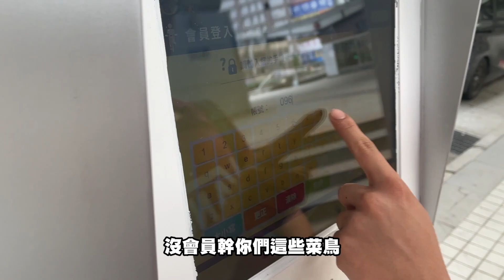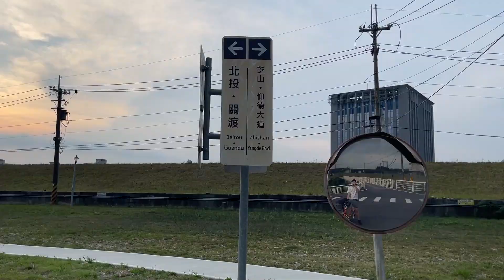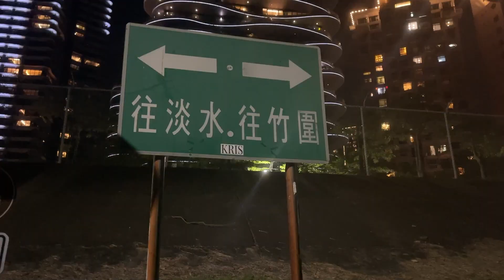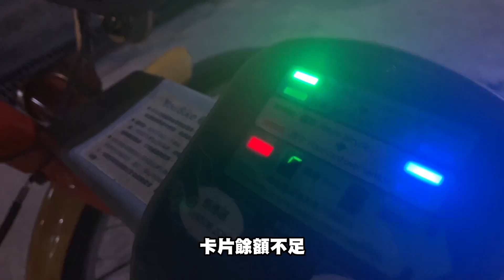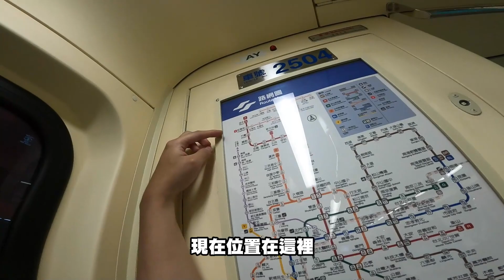【鴻麟】騎車到淡水 騎重機騎膩了騎腳踏車